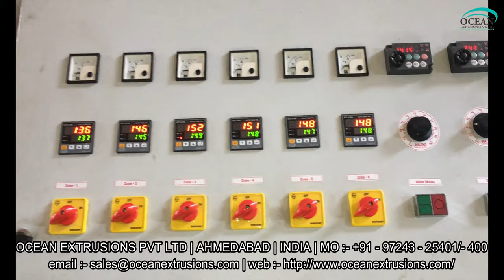Blown Film Machine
Introduction of Blown Film Machine:-
Blown Film Machine is a technology that is the most common method to make plastic  films, especially for the packaging industry. The process involves extruding a tube of molten polumer  through a die and inflating to several times its initial diameter to form a thin film bubble. This bubble is then collapsed and used as a lay-flat film or can be made into bags. Usually polyethylene  is used with this process, and other materials can be used as blends with these polymers. A diagram of a blowing film process.
The Film Blowing Process

Typically, Blown Film Machine is carried out vertically upwards, however horizontal and downward extrusion processes are now becoming more common.
This procedure consists of four main steps:
The polymer material starts in a pellet form, which are successively compacted and melted to form a continuous, viscous   liquid . This molten plastic is then forced, or extruded , through an annular die.
Air is injected through a hole in the center of the die , and the pressure causes the extruded melt to expand into a bubble. The air entering the bubble replaces air leaving it, so that even and constant pressure is maintained to ensure uniform thickness of the film.
The bubble is pulled continually upwards from the die and a cooling ring blows air onto the film. The film can also be cooled from the inside using internal bubble cooling. This reduces the temperature inside the bubble, while maintaining the bubble diameter.
After solidification t the frost line, the film moves into a set of nip rollers which collapse the bubble and flatten it into two flat film layers. The puller rolls pull the film onto windup rollers. The film passes through idler rolls during this process to ensure that there is uniform tension in the film. Between the nip rollers and the windup rollers, the film may pass through a treatment centre, depending on the application. During this stage, the film may be slit to form one or two films, or surface treated.

Advantages of Blown Film Machine :-
Blown film generally has a better balance of mechanical properties than cast or extruded films because it is drawn in both the transverse and machine directions. Mechanical properties of the thin film include tensile and flexural strength, and toughness. The nearly uniform properties in both directions allow for maximum toughness in the film.
Blown Film Machine can be used to make one large film, two smaller ones, or tubes that can be made into bags. Also, one die can make many different widths and sizes without significant trimming. This high level of flexibility in the process leads to less scrap material and higher productivity. Blown films also require lower melting temperatures than cast extrusion. Measured at the die opening, the temperature of cast film is about 220°C., where as the temperature of Blown Film Machine is about 135°C. Furthermore, the cost of the equipment is approximately 50% of a line.

Applications of Blown Film Machine:-
Consumer food wrap from plastic wrap  article.
Agricultural  film
Bags
Industry packaging, shrink film , stretch film
Consumer packaging, food wrap, transport packaging ( Figure  )
Laminating  film
Barrier film
Multilayer film
Research has been done to explore the incorporation of Blown Film Machine into the large-scale manufacturing of carbon nanotube and  nanowire films.

Blown Film Machine in India